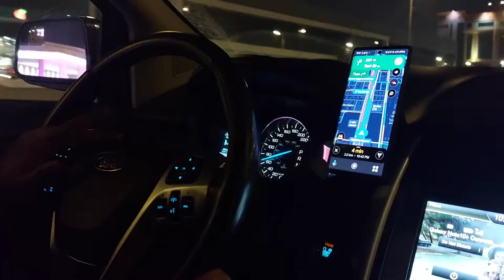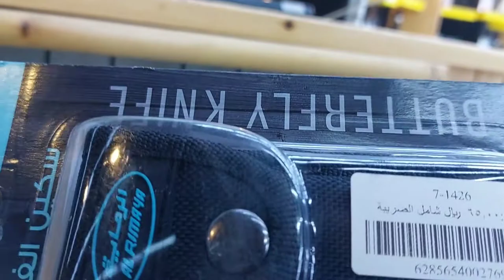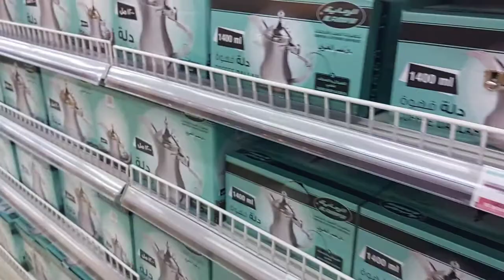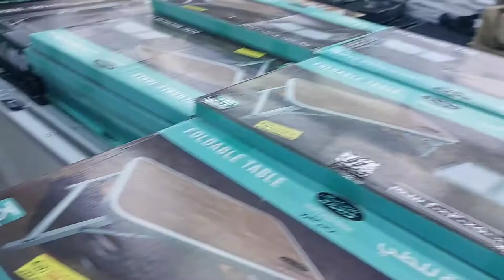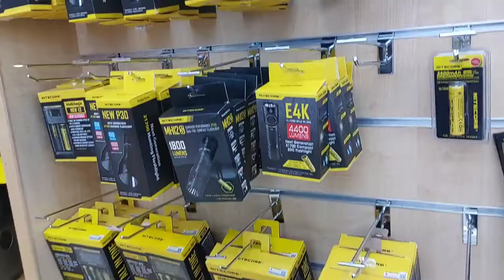CAMPING GEARS || TENTS, MATTRESS, SLEEPING BAGS, CHAIRS, CAMPING STOVE, LIGHTS etc || Saira's Click